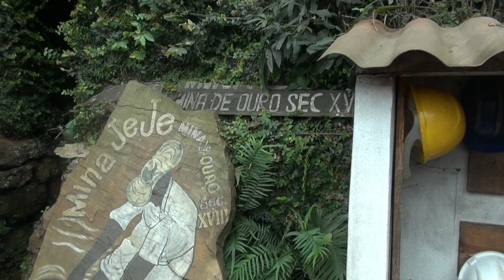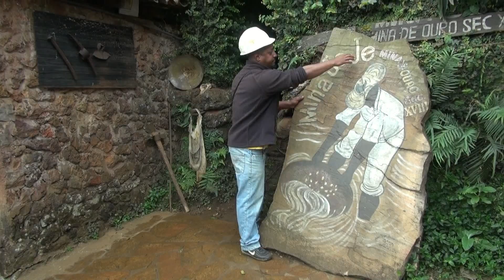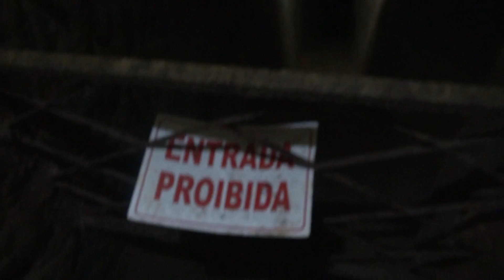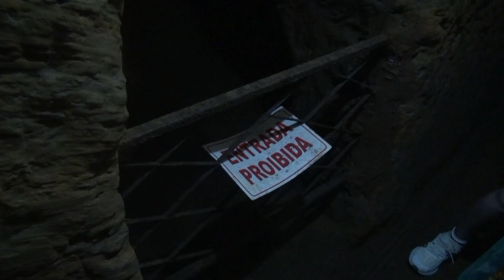Entramos em uma mina de ouro desativada do século XVIII em Ouro Preto - MG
Visita em 05/09/2022 a Mina do Jeje que tem o surgimento aproximado do século XVIII, a forma que a mina foi escavada pelos escravizados representa os traços da engenharia Africana. Agradecimento especial ao Guia que nos entreteve e emocionou com seu maravilhoso conhecimento.